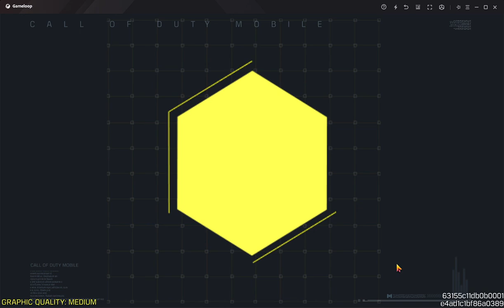CoD Mobile battle royale, Sneaky win